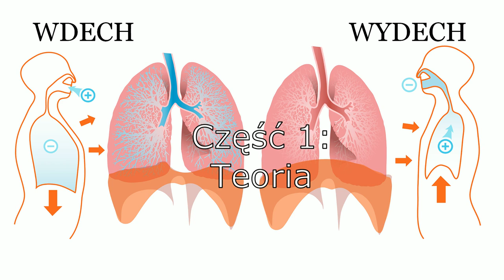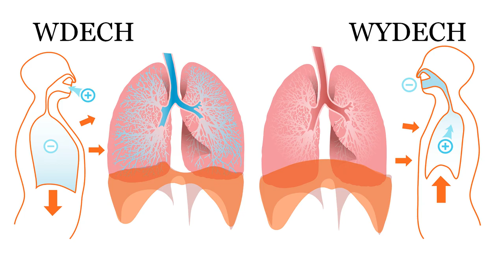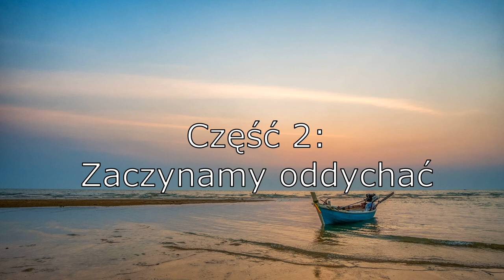Jak oddychać przez pępek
Witajcie! Oddajemy do Waszej dyspozycji poradnik dotyczący oddychania przeponą. Filmik składa się z krótkiej teorii, kilku instrukcji oraz ćwiczenia oddechowego podzielonego na 3 części. Proponujemy Wam podejść do tego na luzie, jak do ciekawostki lub zabawy.

Rozdziały:
Intro: 0:00
Część 1 - Teoria: 2:02
Część 2 - Nauka: 3:47
Część 2 - Zaczynamy oddychać: 4:39
Część 3 - Wydłużamy oddech: 6:44
Część 4 - Pogłębiamy oddech: 8:54

Podział ten ma ułatwić wybór lub pominięcie dowolnej części według Waszego upodobania.
Uwaga! - rozdział 3 i 4 zaczyna się oddychaniem z poprzedniego rozdziału. Dopiero po krótkiej instrukcji zaczynamy oddychać w sposób przypisany do danego rozdziału.